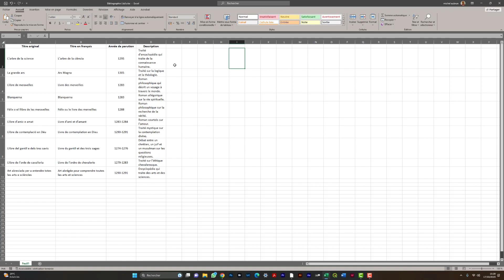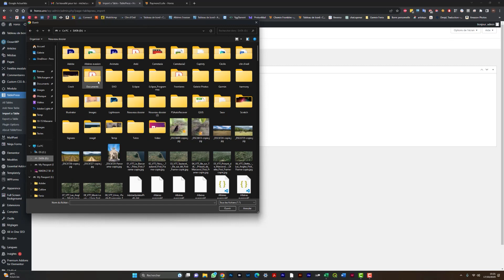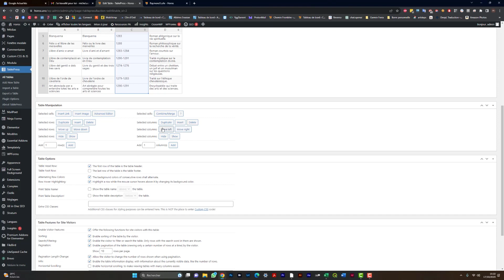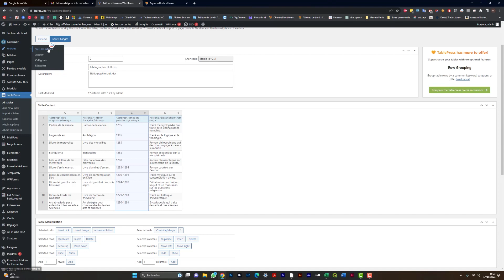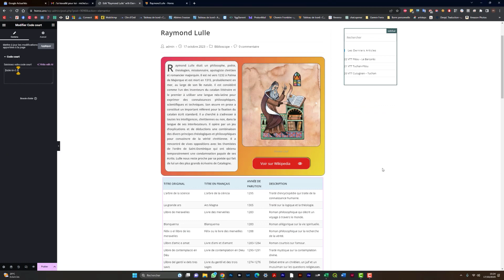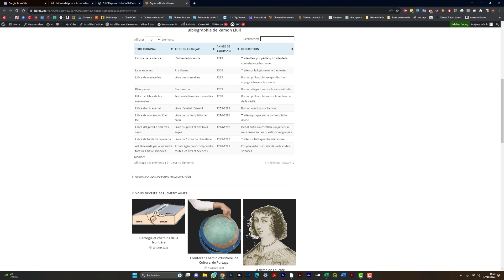Insérer un tableau elementor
Elementor version gratuite ne permet pas de faire de beaux tableaux, contournez le problème avec Table Press